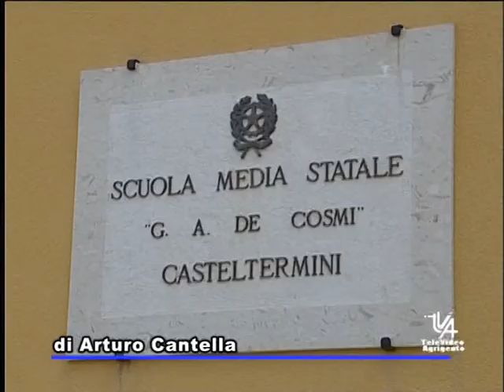Casteltermini scuola De Cosmi Tva 27 Marzo